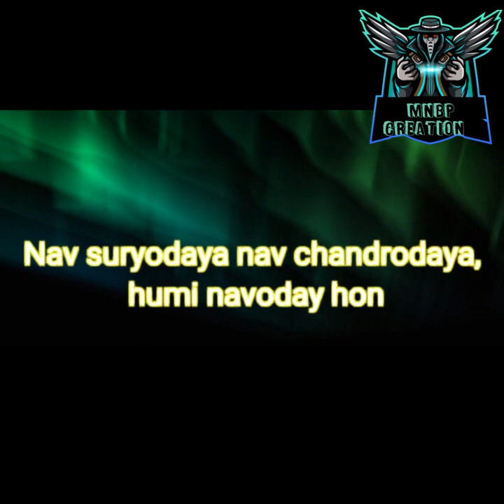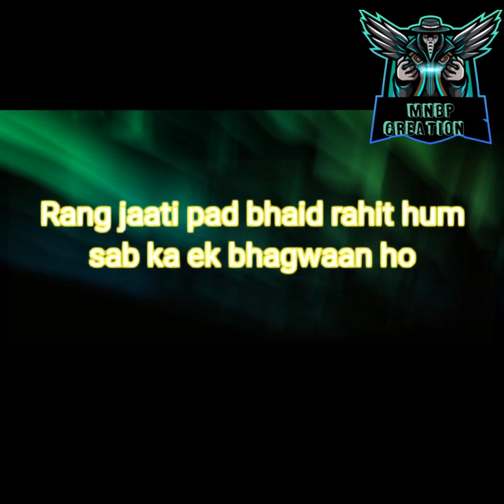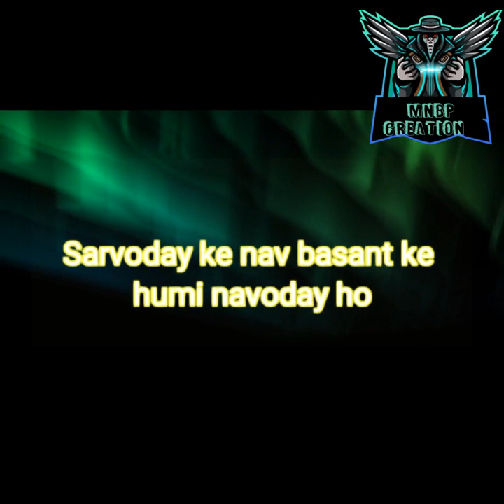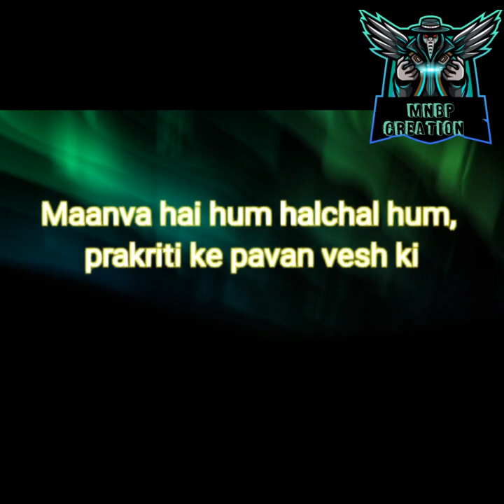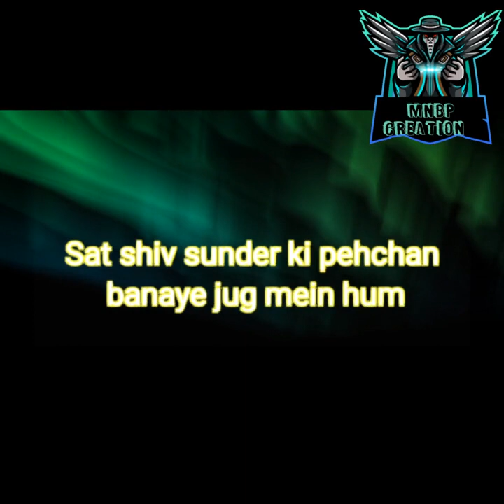Navodaya prayer song with lyrics in English With meaning (JNV Mysore)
Our school, Jawahar Navodaya Vidhyalaya is run by Govt of India's HRD Ministry, has nationwide presence, with almost one school per district.

Hum navyug ki nayi bhaarti… nayi aarti
Hum swarajya ki richa naval bharat ki navlaya hon
Nav suryodaya nav chandrodaya, humi navoday hon

(We represent the new India, the new wave of India, We're the brand new lyrics of freedom...new sun rise and new moon rise, we’re the new rise… )

Rang jaati pad bhaid rahit hum sab ka ek bhagwaan ho
Santaan hain dharti maan ki hum dharti pooja sthaan ho
Pooja ke khil rahe kamal dal hum bhav jal mein ho
Sarvoday ke nav basant ke humi navoday ho

(We do not differentiate based on colour,cast, status… We’re all children of Mother earth and earth is a holy place. We’re the petals of lotus that blossomed after prayers… We pray for well being of everyone, we’re Navodayans…)

Maanva hai hum halchal hum, prakriti ke pavan vesh mein
Khilen falen hum mein sanskriti is apne bharat desh ki
Hum himgiri hum nadia hum sagar ki lahre ho
Jeevan ki mangalmati ke hami navoday ho

(We’re alive and kicking as a pure form of nature, let the culture of this country nurture in us, let us be the mountains, rivers and the waves at the sea, let there by well being for all, we’re Navodayans)

Hari duudhiya kranti shanti ke shram ke bandanvaar ho
Bhagirath hum dharti maa ke suuram pehredaar ho
Sat shiv sunder ki pehchan banaye jug mein hum
Antriksh ke yaan gyan ke hami navoday ho

(Let there be more green revolution and white (milk) revolution, we’ll work harder for mother earth and protect her. We’ll spread the message of Satyam Shivam and Sundaram to the world and to the space… We’re Navodayans…)

Hum navyug ki nayi bharti… nayi aarti
Hami navoday ho hami navoday ho hami navoday ho